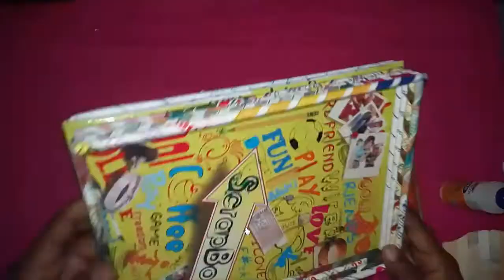DIY Miniature Doll House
Experience the Joy of Doing it yourself!

Let us Be Friends on Google+
Let me Tweet Updates on Twitter

Crafts House